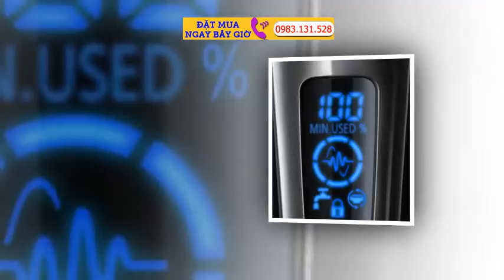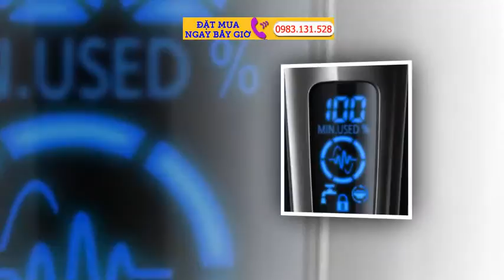Máy cạo râu Panasonic ES LV9A S Máy cạo râu lưỡi bạc siêu sắc bén & an toàn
Máy cạo râu Panasonic ES LV9A S Máy cạo râu lưỡi bạc siêu sắc bén & an toàn. Máy cạo râu Panasonic ES LV9A S sản xuất tại Nhật Bản giúp cạo râu êm ái, cạo sạch được cả những vùng khó như cằm, không gây đau rát, mang lại cảm giác dễ chịu và thoải mái khi dùng.

Máy cạo râu Panasonic ES LV9A S thiết kế hiện đại, hệ thống dao 5 lưỡi siêu sắc bén mà an toàn với độ bám dính cao, giảm ma sát với da giúp làm sạch mọi vùng khó nhằn.